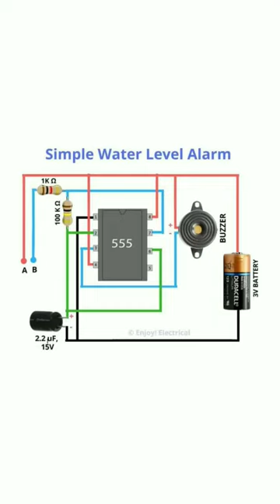Water level alarm and Magnet Music Circuits